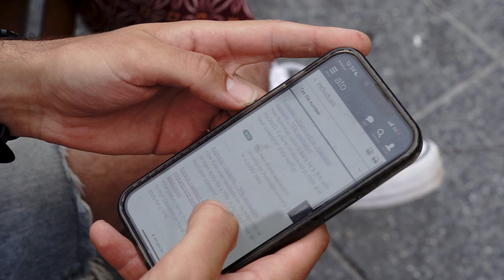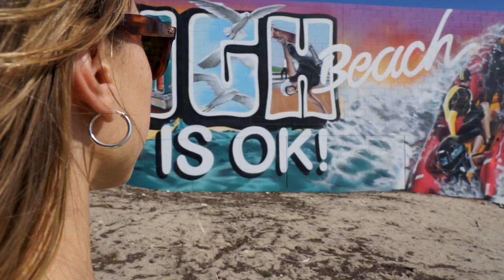Estudiando inglés en Perth 🐨 | Conoce la experiencia de Esperanza en Western Australia 🇦🇺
Esperanza decidió estudiar un curso de inglés en Australia tras finalizar sus estudios en España para mejorar su nivel con el idioma y vivir una aventura inolvidable 🤙🏽🇦🇺

Espe ha estado estudiando y viviendo en Perth durante ocho meses y no le ha faltado tiempo para trabajar y viajar por todo el país, conociendo lugares increíbles 🌊 🏄🏼

Si tu también quieres vivir esta experiencia, mientras estudias inglés y conoces Australia ¡Ahora es el momento! 🤗 ¡Escríbenos y te ayudamos con todo!